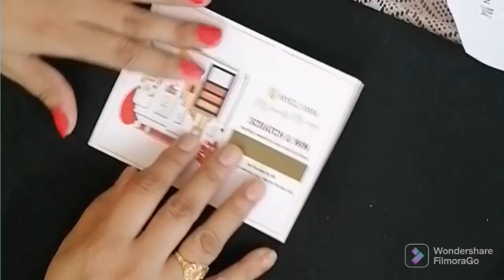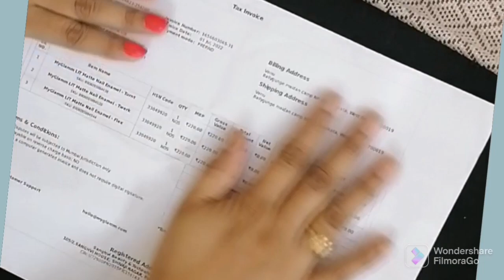Special gift || only for ladies#Myglamm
Hai friends
This is a special gift only for ladies
do you want to know
then watch the video till end .

guys this product is from MY GLAMM

LOVE GLAMOUROUS

GUYS if u want to download the link just click on the link given below
I just got a FREE Lipstick by MyGlamm and I am co-creating beauty products with them. It's awesome. You can get your FREE Lipstick too and also unlock goodies worth ₹ 5 Lakhs! Participate in the Great Glamm Survey here!

offer valid only for few days
hurry up
the products are very nice and awesome

myglamm nail polish
# Visakhapatnam